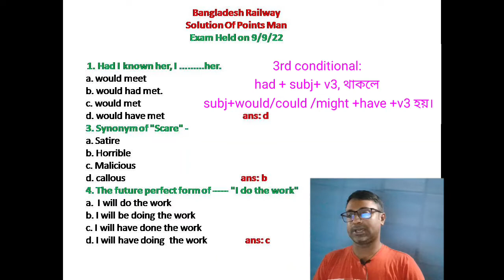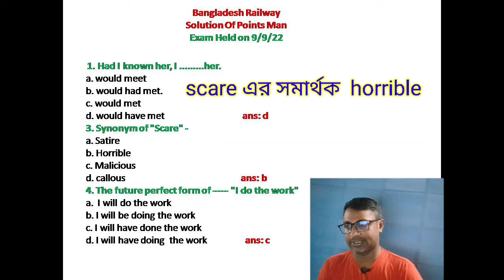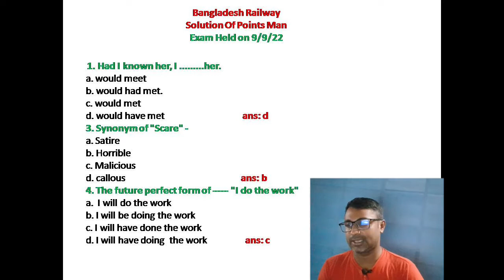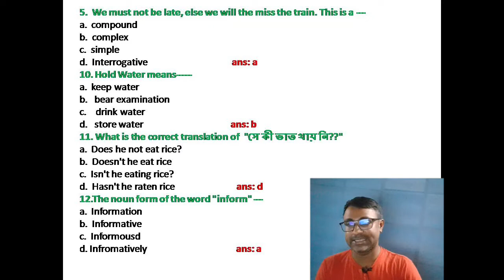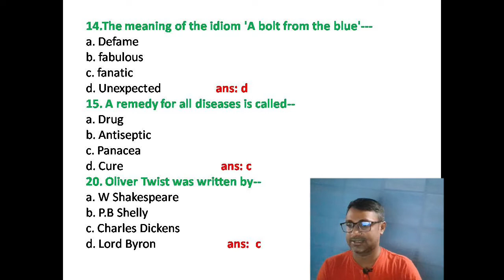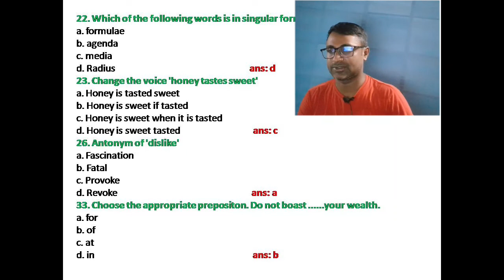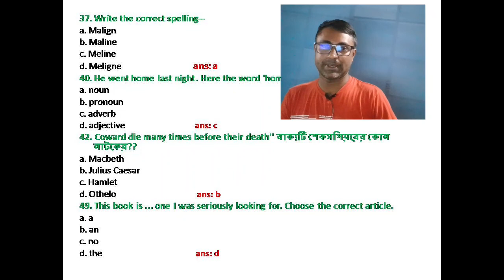railway points man job exam question solution 2022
in this video you will get the complete solution of english part of railway points man exam.